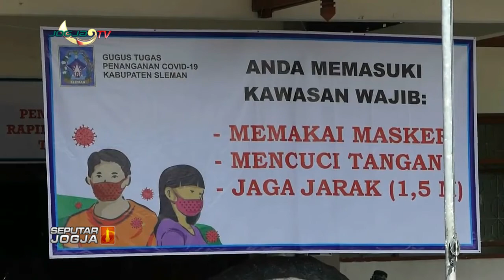500 PENGUNJUNG INDOGROSIR JALANI RAPID TEST MASSAL